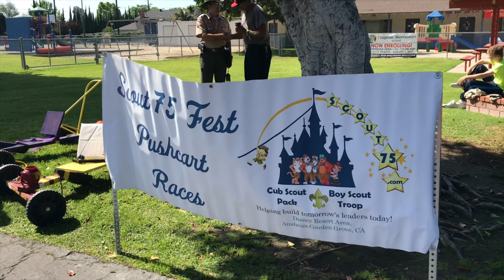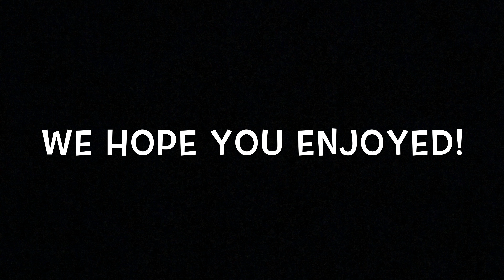Scout 75 Fest 2018!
Uploaded June 3rd, 2018.